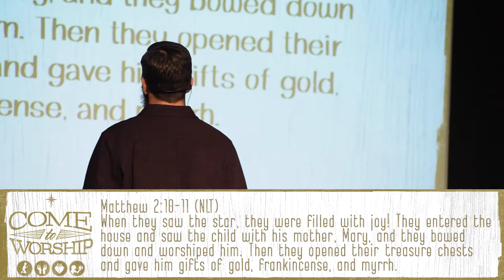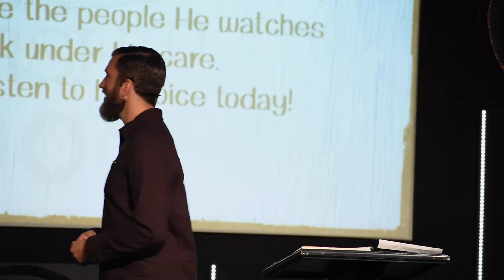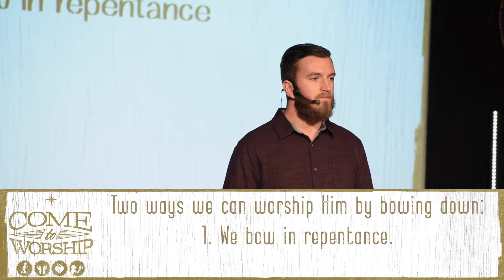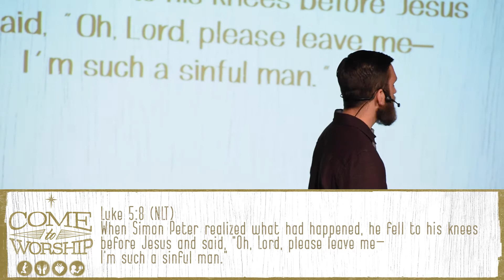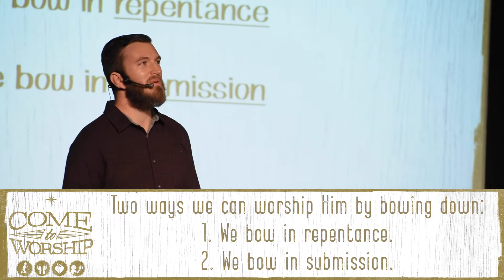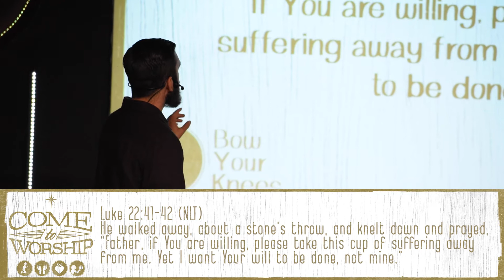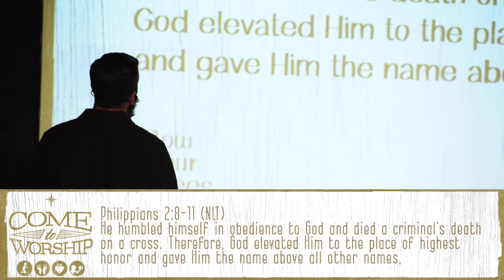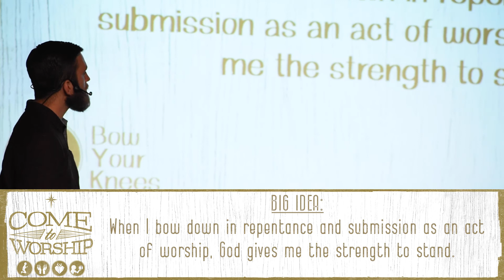Come to Worship - Week 4: "Bow Your Knees"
Welcome to our series about what Worship means, and the ways we can worship God, our creator and Savior!

We believe God wants YOU to BE FREE! God wants you to live your life in freedom spiritually, relationally and financially through the truth of God's Word.

Learn more about Great Oaks Church at greatoakschurch.net